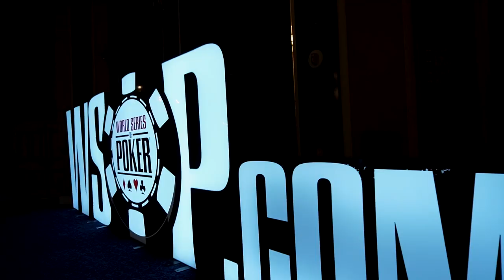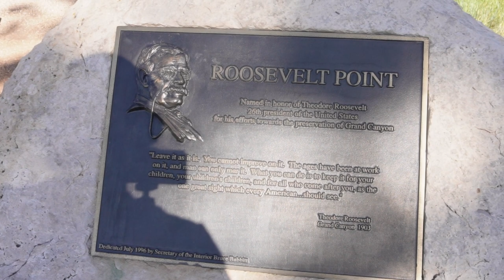WSOP 2022 Vlog Day 7 - No poker! We go to the GRAND CANYON and see BUFFALO!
No poker today!

James and I go on a road trip to the north rim of the Grand Canyon and see buffalo for the first time.
Check out the sights :)

Chapters:
0:00 Intro
0:47 Breakfast at Omelet House
1:28 Starting the road trip
2:42 The Grand Staircase as seen from LeFerve Overlook
4:03 On the road again
4:26 Buffalo
6:04 The Grand Canyon
7:25 Picnic area
8:06 Roosevelt Point
9:45 Some still photos
10:27 On the road back

Credits:
Video editing by Scott Popham.

I'm Dane, a software engineer at Atlassian, the opinions expressed here are my own and don't necessarily reflect those of my current, future or past employers.